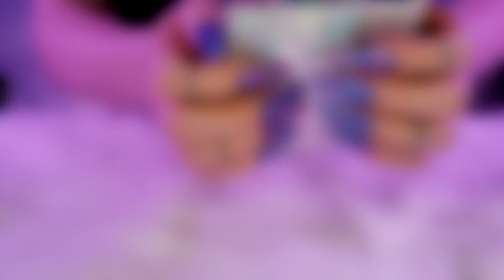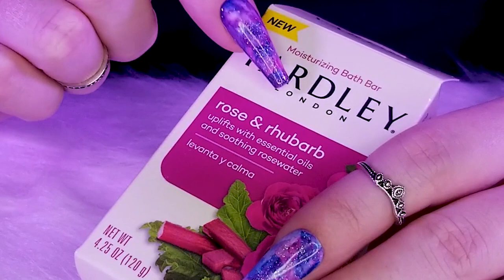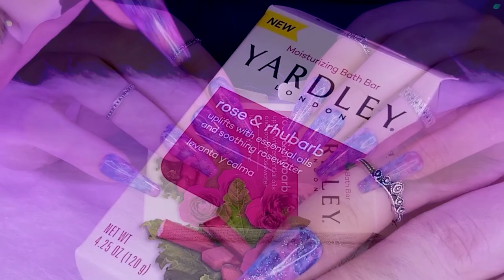ASMR SLEEPY Tapping & Scratching on Boxes (No Talking) 1HR Compilation💤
Welcome Dreamers! Thanks for clicking on this ASMR SLEEPY Tapping & Scratching on Boxes (No Talking) 1HR Compilation💤

Enjoy sleep and relaxation to the sound of tapping and scratching with long nails. Great to help with sleep, study, relaxation, meditation, and/or background ambience. 😊

Timestamps:
0:00 Preview
2:36 Intro/Saviland Box
15:24 Kiara Sky Box
27:23 Blue Gift Box
33:26 Crest Toothpaste Box
39:29 Holographic Gift Box
47:26 Silver Textured Gift Box
51:23 Tiny Red Gift Box
54:05 Yardley Rose Rhubarb Soap Box

**Any & all donations will be used to upgrade equipment & be able to run this channel full time to provide you with the best possible quality asmr videos! Your support is much appreciated! **😊